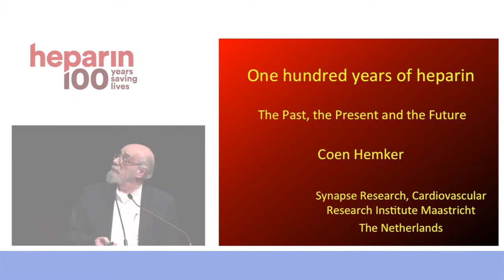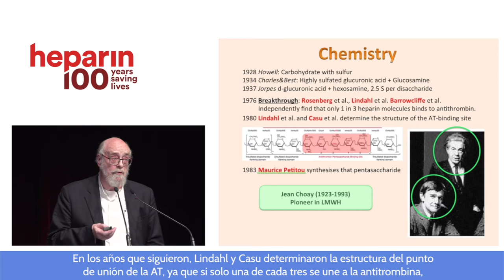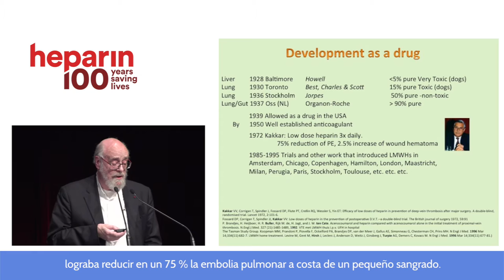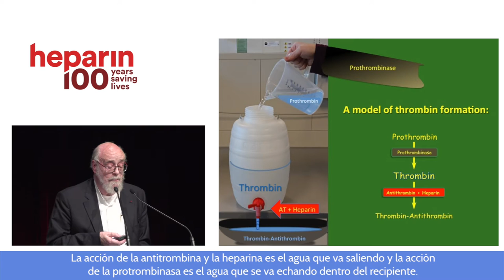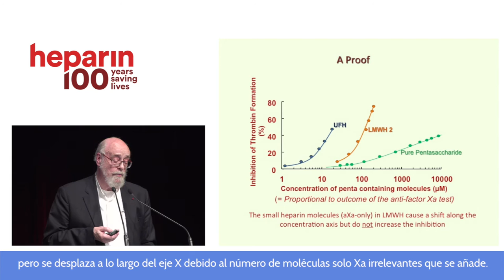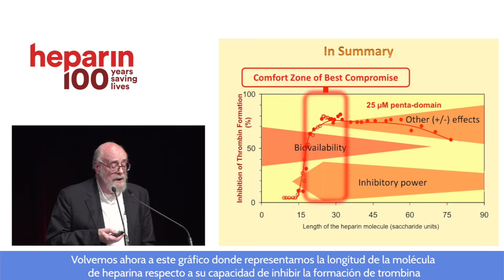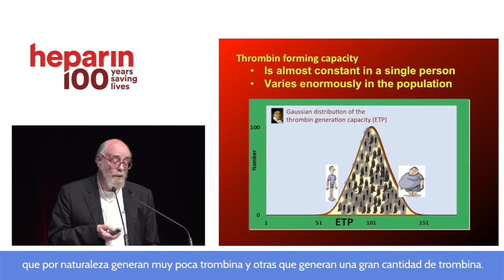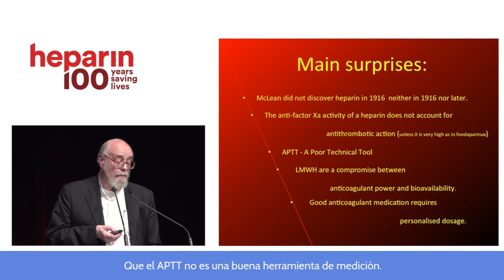“Past, present and future of heparin”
The International Society on Thrombosis and Hemostasis (ISTH) celebrated its annual meeting in Montpellier and devoted the cultural and networking event to the Centenary of the Discovery of Heparin. The lecture was given by Dr. Coen Hemker, Professor Emeritus at the Department of Biochemistry of the Cardiovascular Research Institute, School of Medicine of Maastricht University (The Netherlands).